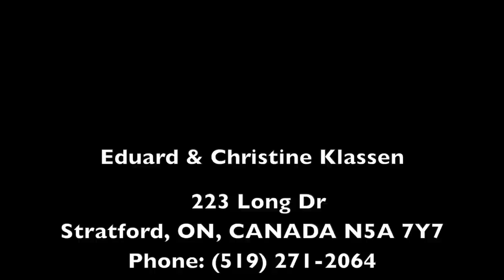Eduard Klassen "Essen im Park" Plautdietsch